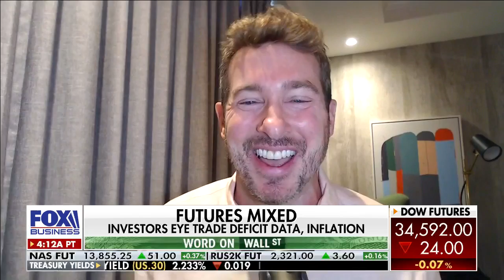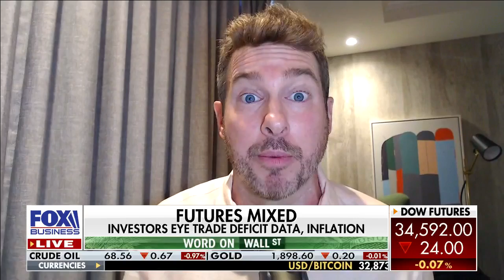Biogen Alzheimer's Drug FDA Approved: Ryan Payne discusses on Maria Bartiromo